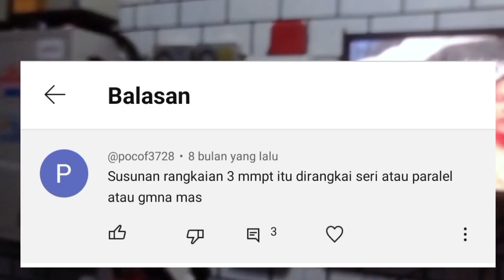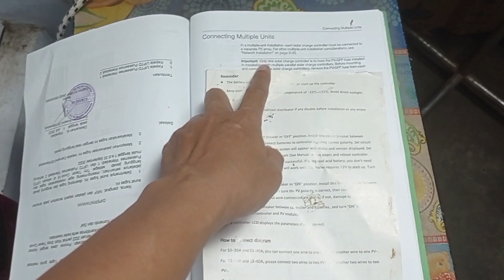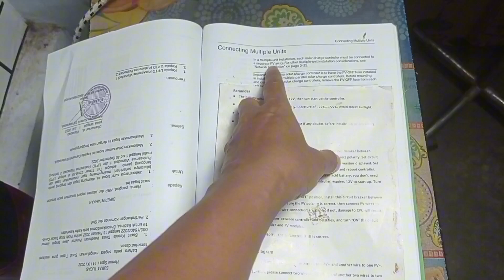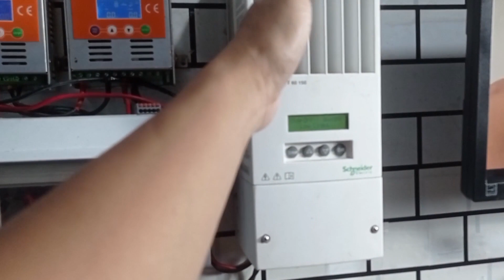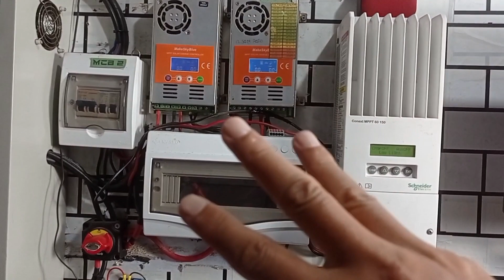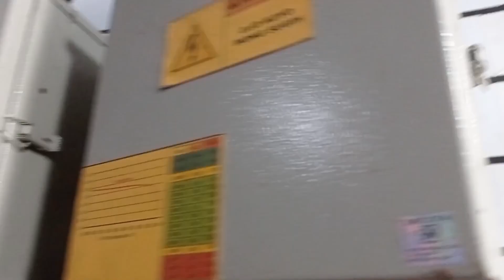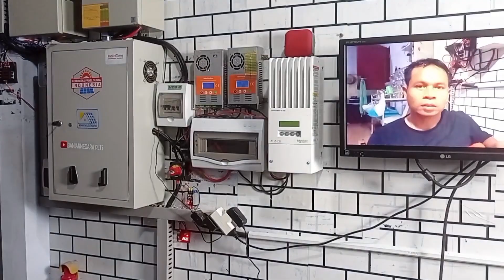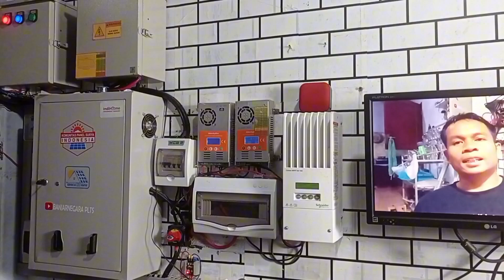parallel mppt charge controller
parallel mppt charge controller - parallel solar charge controllers. MPPT adalah singkatan dari Maximum Power Point Tracking, yang merupakan teknik yang digunakan oleh Solar Charge Controller atau inverter jaringan untuk melacak dan mendapatkan daya maksimum dari panel surya1. MPPT berfungsi untuk menemukan titik kerja terbaik panel surya di mana daya yang dihasilkan adalah maksimum. MPPT dapat meningkatkan efisiensi pengisian baterai dan mengurangi kerugian energi akibat variasi suhu, intensitas cahaya, dan resistansi internal panel. dalam video kali ini saya menjawab pertanyaan subscriber yang menanyakan apakah bisa kita parallel mppt charge controller dalam sistem plts atau panel surya? oke saya menjawabnya apa bisa kita parallel mppt charge controller.

00:00 Intro
00:36 Merujuk manual book
02:13 tiap solar charge controller berbeda VOC bisa?
03:28 Berlaku untuk semua system maksimal 60 volt
04:08 menghubungkan ke bank baterai
05:05 Baterainya berbeda kapasitas
06:07 Inverter dan perangkat lain
07:04 apa bisa Mppt charge controller dipasang secara seri?

barang-barang yang saya beli di shopee untuk konten